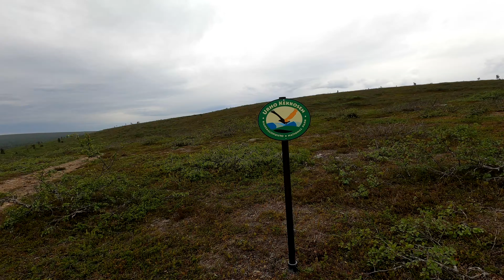Lapissa retkeilemässä Ruijanpolulla, Urho Kekkosen Kansallispuistossa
Lapissa retkeilemässä Ruijanpolulla, Urho Kekkosen Kansallispuistossa 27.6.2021.
Kohtausvalikko:
01:00 Ensimmäinen tauko Ruijanpolulla.
01:49 Tässä on yritetty tehdä kelopuista kotaa.
03:10 Tässä on hieno paikka.
04:00 Ahopää tunturin rinteellä.
04:30 Urho Kekkosen Kansallispuiston rajalla.
04:37 Ahopään kurulla
06:25 Erikoinen suuri kivi.
08:26 Tässä on hieno paikka pitää taukoa ja juoda kahvi ja tee.
10:01 Matka jatkuu seuraavalle kurulle.
13:02 Kurun pohjalla on pieni kirkasvetinen lampi.
15:42 Purossa on raikasta juomavettä.